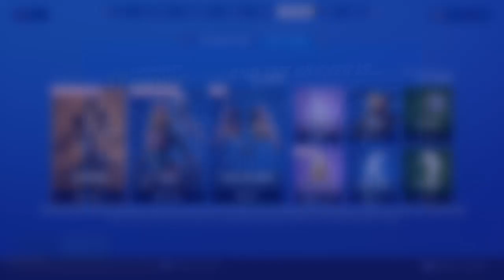ZONE WARS | PAK PRO | Rng Hassanimam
I am RNG HASSAN IMAM and I am a pro and sweaty player and I can perform edits